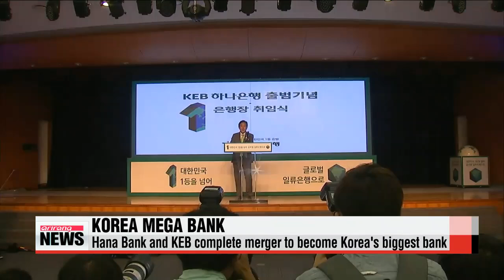′Mega Bank′： Hana Bank and Korea Exchange Bank complete merger ′KEB하나은행′ 공식 출범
Korea has a new mega bank following today′s completion of the merger between Hana Bank and Korea Exchange Bank.
KEB Hana Bank， as it will now be called， has become Korea′s biggest bank， with assets of over 250－billion U.S. dollars， surpassing Woori， Kookmin and Shinhan banks.
The merger had been a few years in the making since Hana Financial group acquired KEB from the U.S.－based private equity fund Lone Star in 2012.
The merger between the formerly 5th－ and 6th－largest banks had faced a number of legal challenges from the KEB Union.
But an agreement was reached in July and moves were swiftly made to complete the merger.
KEB Hana Bank now boasts 945 national branches， over 15－thousand employees， and 127 overseas offices in 24 countries.